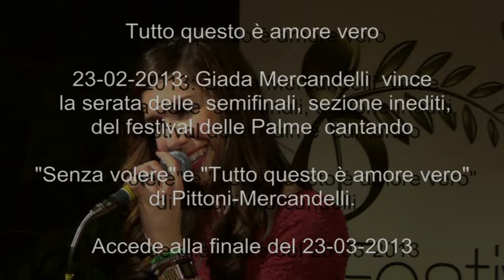2013-02-23 Tutto questo è amore vero, inedito Pittoni-Mercandelli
Giada Mercandelli si esibisce e vince la serata delle semifinali del Festival delle Palme, sezione inediti,  cantando Senza volere e Tutto questo è amore vero.